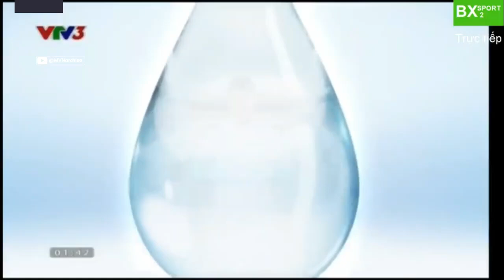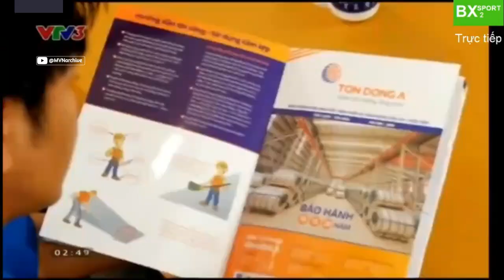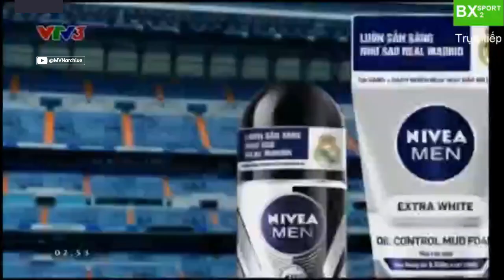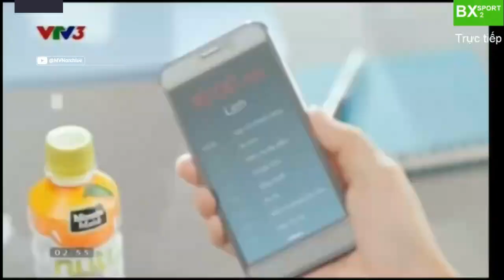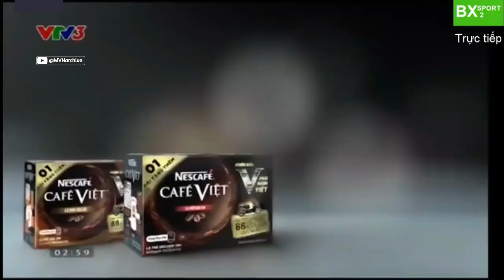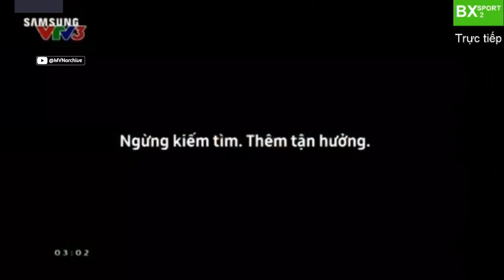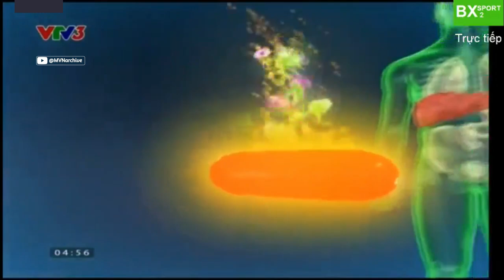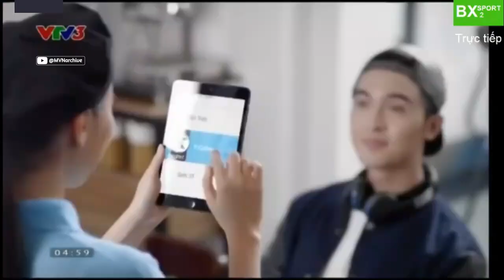[VTV3] Quảng cáo trong trận Chung kết UEFA Euro 2016 (11/7/2016)